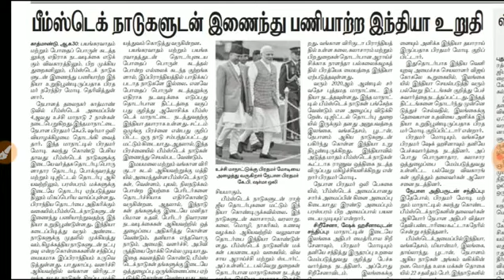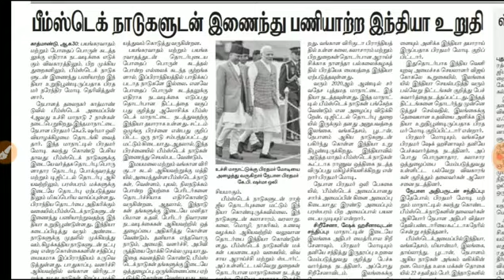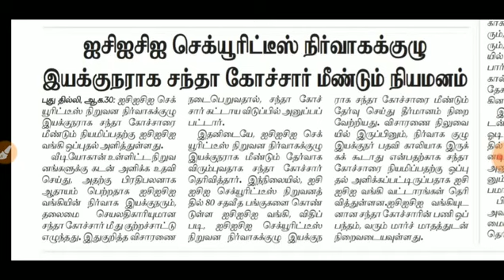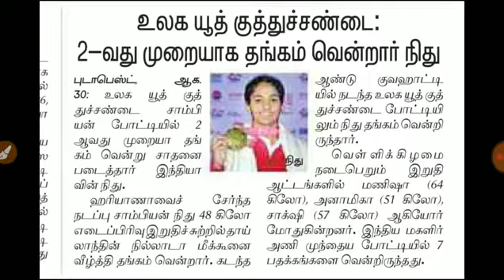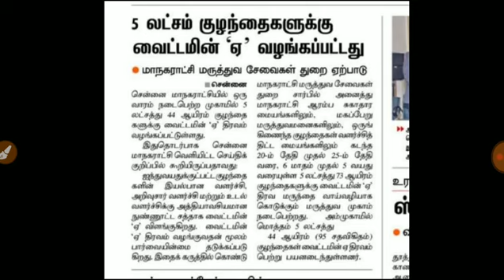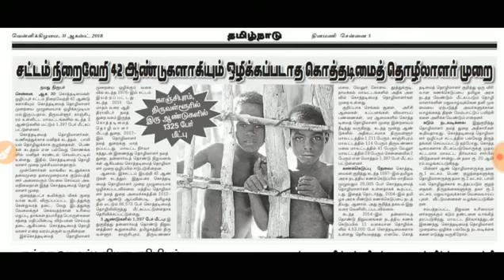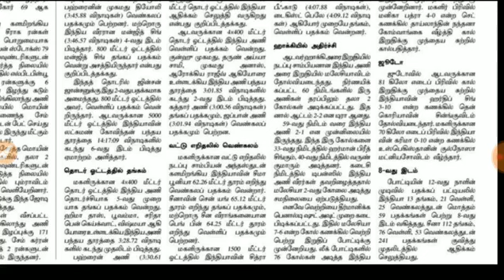Current Affairs Daily - நடப்பு நிகழ்வுகள் 31.08.18